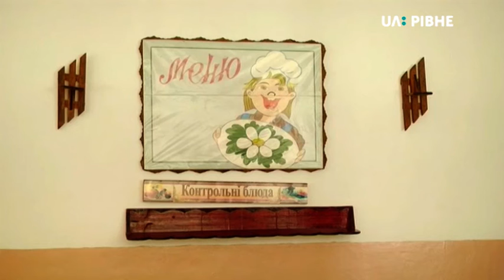26.09.2019. Новини. 07:30